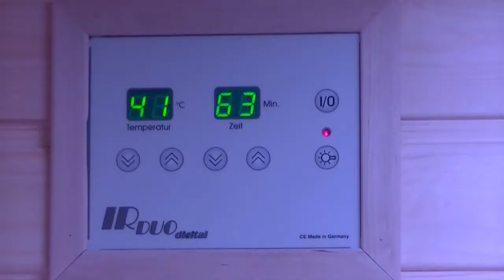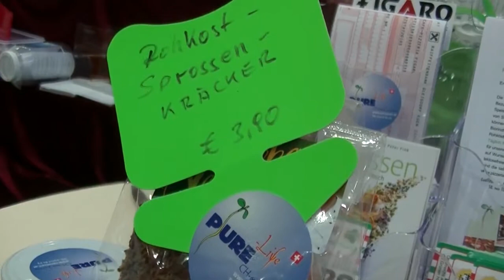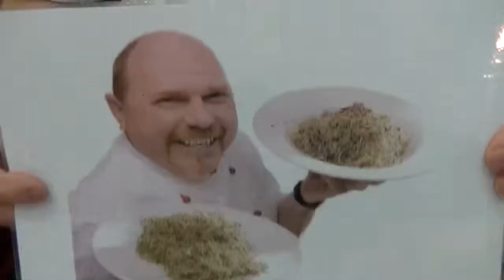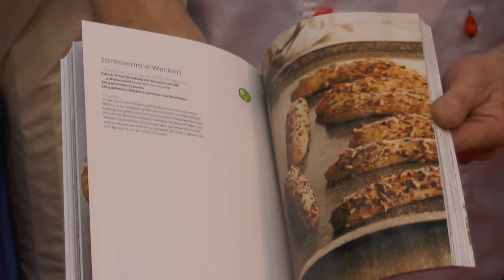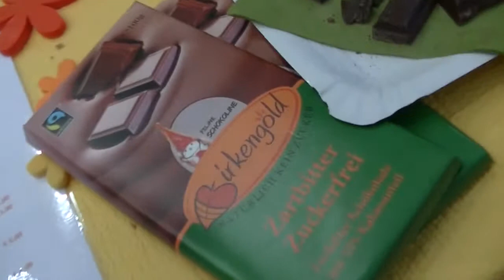8 Messe GESUND & WELLNESS Wien 2014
So groß wie noch nie präsentiert sich Österreichs größte Gesundheits- & Wohlfühlmesse mit 154 Ausstellern aus 10 Nationen & vielen Neuheiten.

Ausstellerrekord seit bestehen der Messe!

Lust die Seele baumeln zu lassen? Österreichs größte Wohlfühlmesse mit 154 Ausstellern aus 10 Nationen präsentiert die angesagtesten Wellness- & Gesundheitstrends.
Kamera: Robert OTT
Reporter: Helmut Fürst
Schnitt: Robert Ebhart